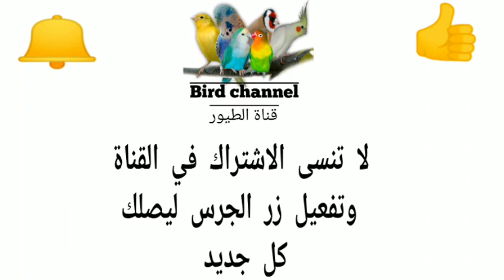إسمع وسمع طائرك سينفجر أقوى تغريد كناري 🔥🔥canary singing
السلام عليكم

🔸 أتمنى كل من يشاهد الفيديو يشترك في القناة ويفعل الجرس 🔔ليصلك كل جديد وان أعجبك الفيديو اضغط على اللايك وان كانت هناك أسئلة اتركها في تعليق وسأرد عليها بإذن الله ونلتقي في فيديو جديد انشاء الله

أقوى تغريد كناري
أقوى صوت كناري
تغريد كناري التمبرادو
كناري التمبرادو الإسباني
أقوى صوت كناري التمبرادو
تغريد كناري لتسميع الفراخ
تغريد كناري لتجهيز إناث
تغريد كناري لتهييج الذكور
أجمل تغريد كناري تسميع كناري نار
صوت كناري جميل
صوت طائر الكناري للتحميل
كناري mp3
من أجمل تغاريد طائر الكناري
تغريد طائر الكناري على أنتى الكناري يجبر أنثى على أخد وضعية التلقيح و بناء العش